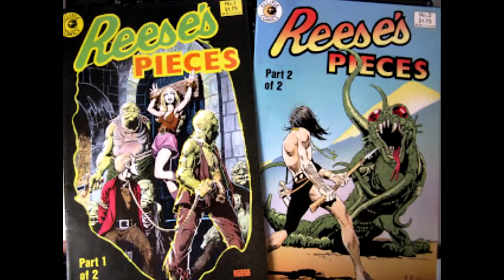ipi CONSPIRACY CAPERS, Chicago 8. Kathleen Cleaver, Susan Sontag, Skip Williamson, 1969.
On this final Sunday before probable momentous change, we open our 2017 season with;
Classic Underground Comic Book, Published by Chicago, The Conspiracy; Kathleen Cleaver and Susan Sontag;  Skip Williamson, Editor, 1969.
Artists; Skip Williamson, Jim Osborne, Baron, J Lynch, Daniel Clyne, El Wino,   P D Simon, J Kinney, R T Reese, Gary Arlington, Rory Hayes & Art Spiegelman.
Underground publication concerning the Politics of Protest surrounding the Chicago 8 (7) trial of Antiwar Activists, charged with responsibility for the violent demonstrations at the 1968 Democratic National Convention in Chicago.
The defendants included;
DAVID DELLINGER of the National Mobilization Committee (NMC);
RENNIE DAVIS and THOMAS HAYDEN, Students for a Democratic Society (SDS); ABBIE HOFFMAN and JERRY RUBIN, Youth International Party (“Yippies”); BOBBIE SEALE, Black Panthers and Activists, LEE WEINER and JOHN FROINES, , please excuse some mispronunciations.
Features; America Responds, Afro Boy, Nard n' Pat, J. Ogre Hoover, The Klown Konspiracy, Shoe-Fly Pie, Anarchy Comics, Fanta-Funnies, Class War Comix, Brink City Funnies, The Ten Pigherding Pictures, Dear Crusader, El Wino's All New Mythic Kapers, +.